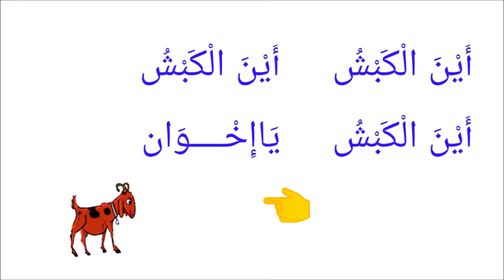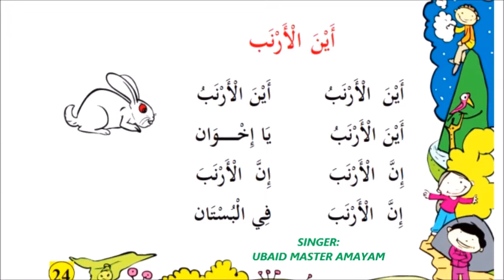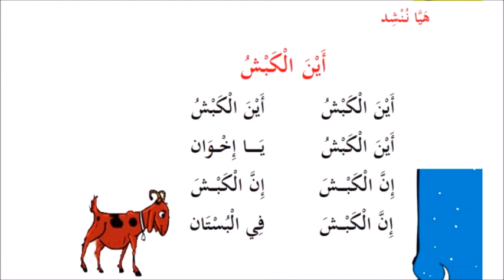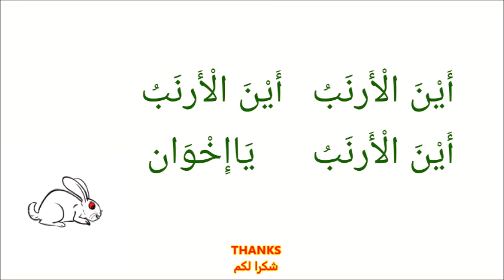ഒന്നാം ക്ലാസ്സ്‌ അറബിക് പദ്യം- أين الكبش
SINGER: UBAID MASTER AMAYAM

കൂടുതൽ  വിഭവങ്ങൾ